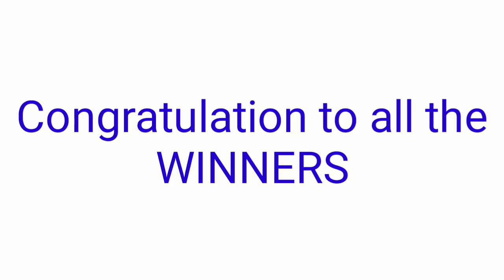STL - ROMBLON,OLONGAPO CITY November 1, 2021 1ST DRAW RESULT